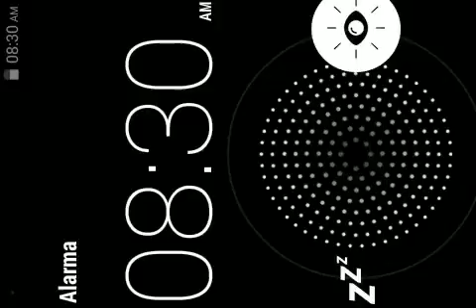Plantas Vs Zombies 2 - Mundo Moderno ( Día 31)